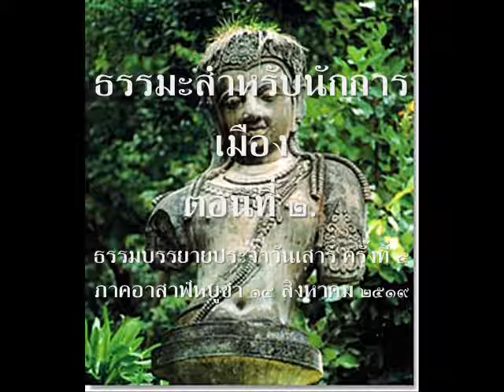ธรรมะสำหรับนักการเมือง ๒.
ธรรมบรรยาย ครั้งที่ ๕  ประจำวันเสาร์
 ภาคอาสาฬหบูชา, ๑๘ สิงหาคม ๒๕๑๙